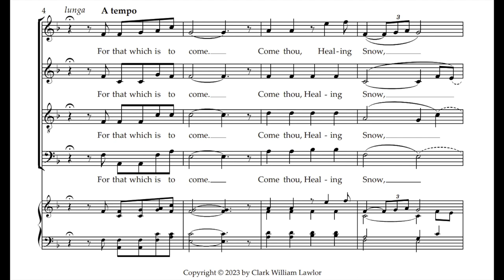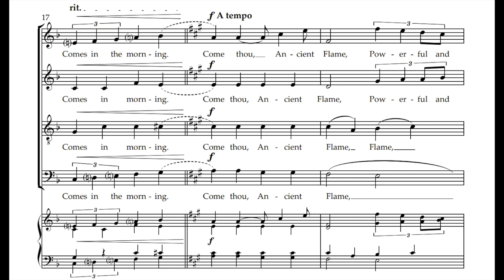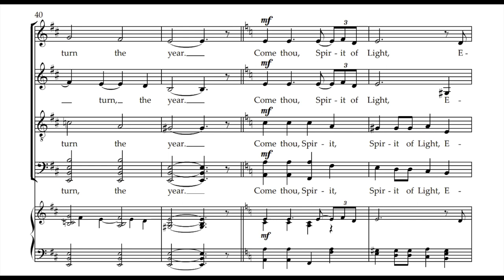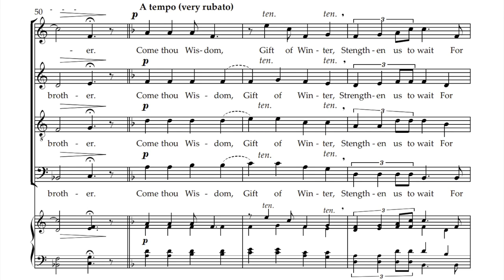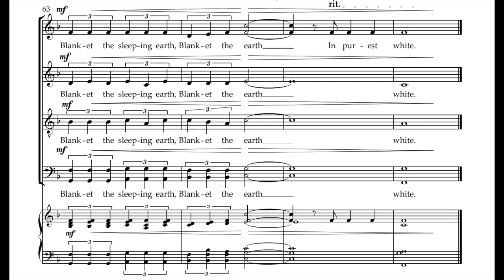"Gift of Winter" - SATB - Clark William Lawlor - Charles Anthony Silvestri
Gift of Winter, for SATB chorus (A Cappella)
Composed Feb 2023 by Clark William Lawlor
Text by Charles Anthony Silvestri, from his poem, "Come Thou Wisdom" (used with permission)

Performed by Rocky Mountain Chamber Choir @rockymountainchamberchoir

Sheet music now available!

Text:
Come thou, Wisdom,
Gift of Winter--
Strengthen us to wait
For that which is to come.

Come thou, Healing Snow,
Falling from the highest height--
Blanket the sleeping earth
In purest white.

Come thou, Longest Night,
Summer's twin--
Remind us that joy
Comes in the morning.

Come thou, Ancient Flame,
Powerful and secret--
Kindle our hearths
And mend our hearts.

Come thou, Holy Lady,
Queen of Winter--
Renew us
Even as you turn the year.

Come thou, Spirit of Light,
Eternally born
To make all things new--
Blessed little brother.